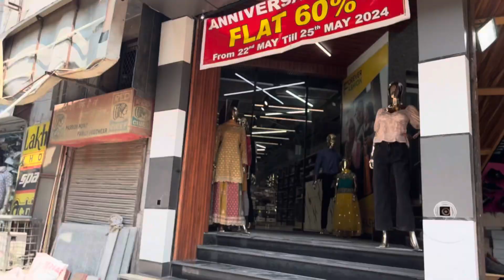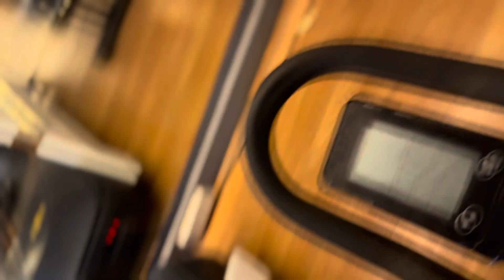Muskil hai apno se alag hona 🥺@pujarai2461